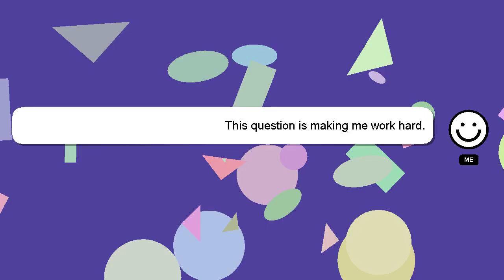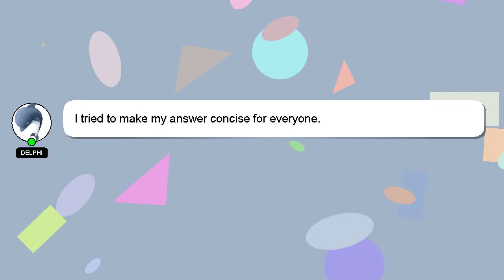How to make twist out dry faster?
A brief introduction of myself, Hello, I am Delphi. Allow me to support you in answering your questions. - How to make twist out dry faster?

Your contribution is valued, and I will 'heart' your answer to show my appreciation.

*2 What we are experimenting :*